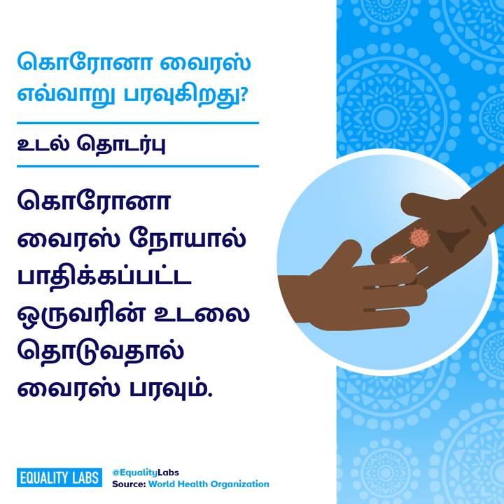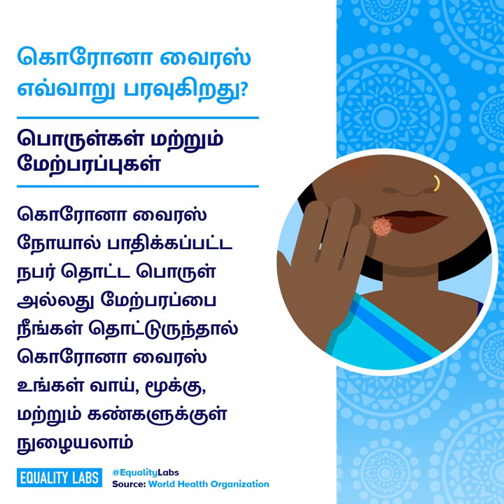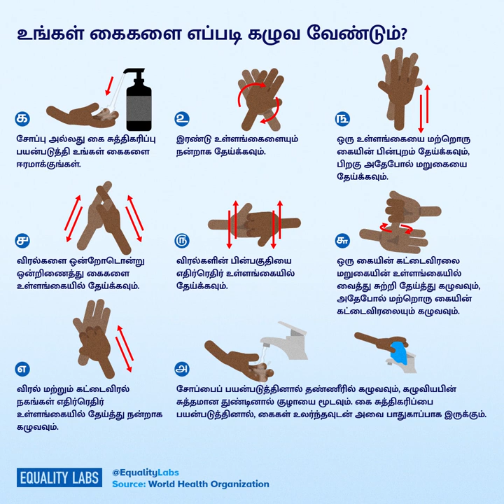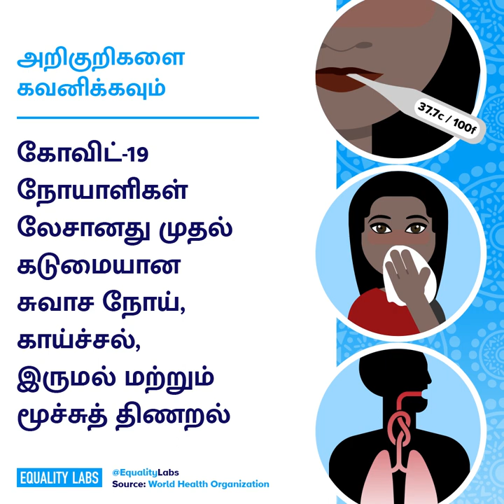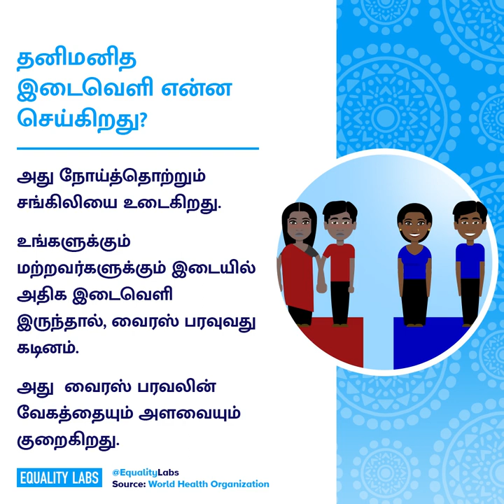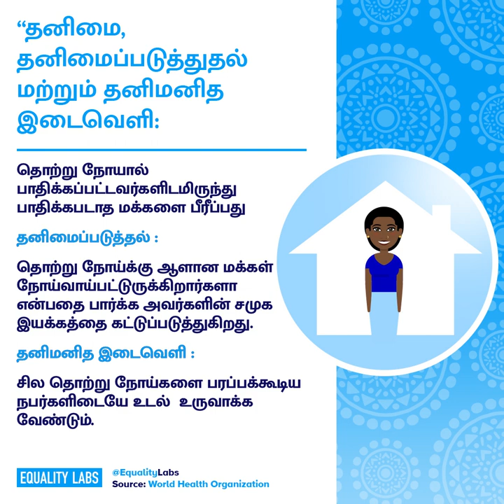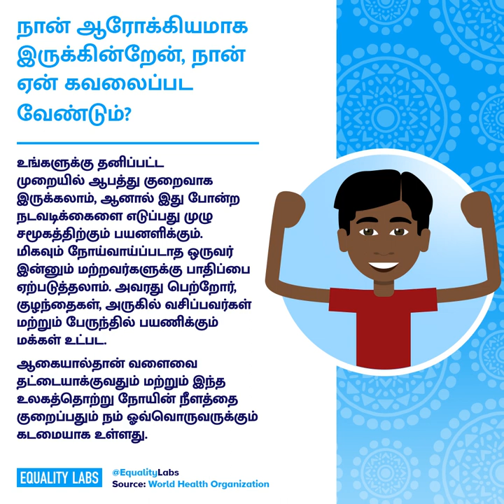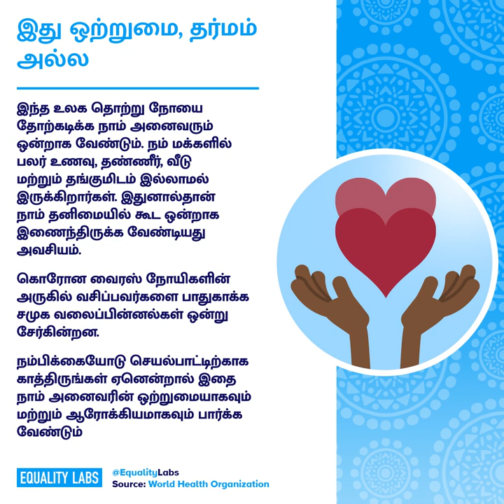Tamil COVID-19 Community Guide - Fight Disinformation